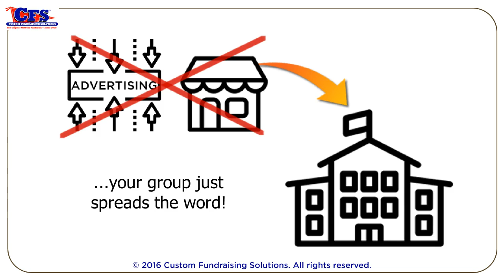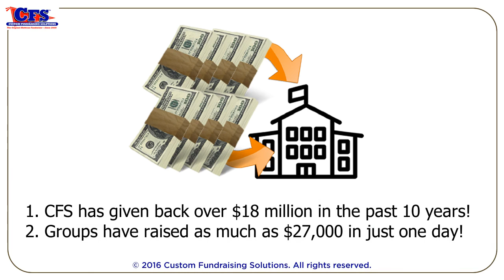CFS ST. PAUL V2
How to raise thousands of dollars for your school in just one day! We are CFS of St. Paul, the Original Mattress Fundraiser since 2005.